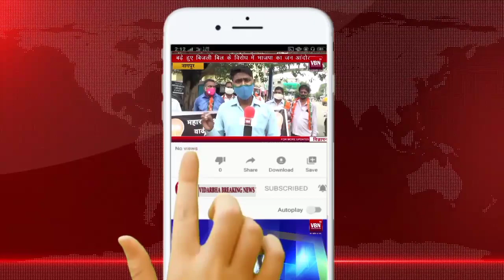देश का युवा भविष्य युवा पिढी - मेहरूनीसा खान .काँग्रेस